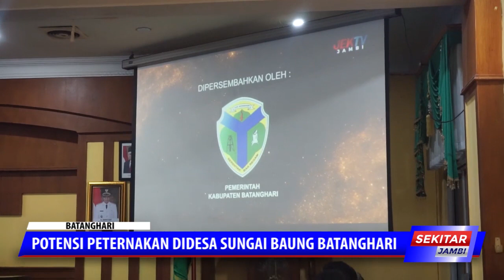POTENSI PETERNAKAN DIDESA SUNGAI BAUNG BATANGHARI